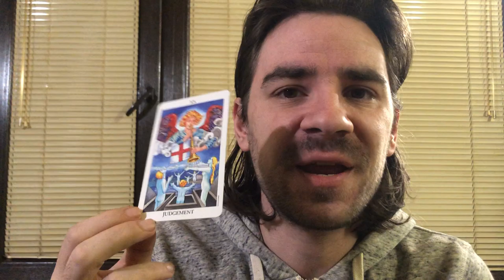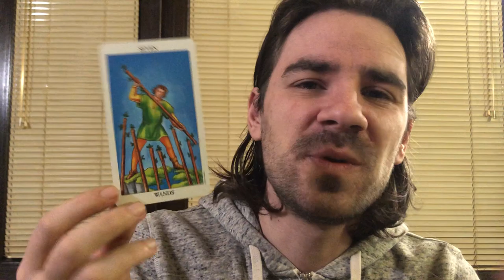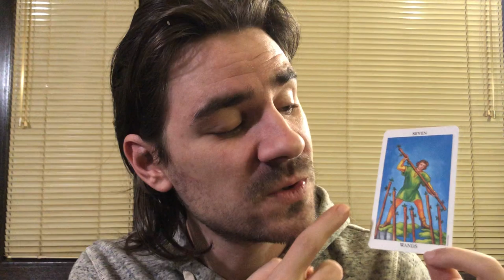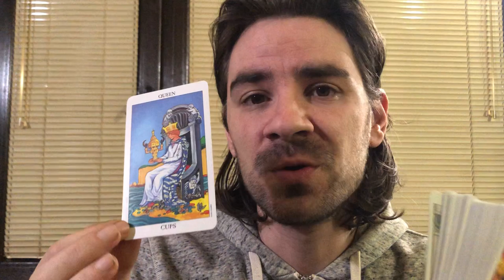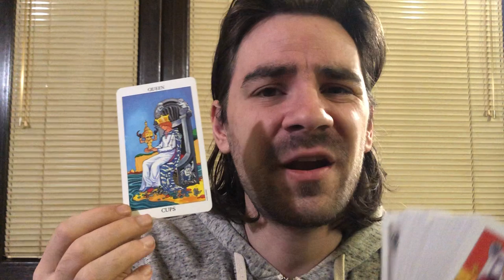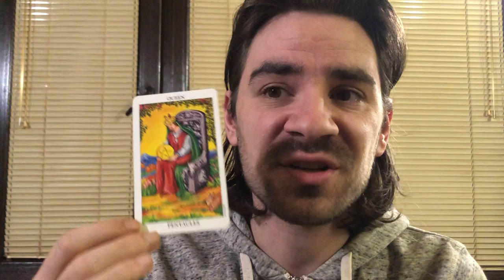GEMINI January 26- February 2 2020 Weekly Tarot Reading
GEMINI January 26- February 2 2020 Weekly Tarot Reading Welcome to Radko Tarot. This video is for your astrological sun, moon and rising sign! To order or schedule a one on one personal tarot reading with Radko